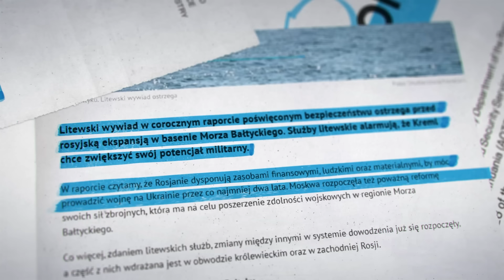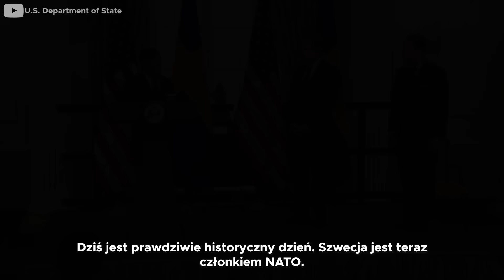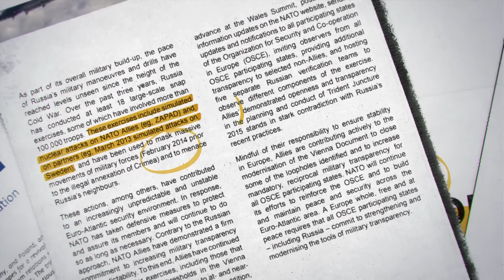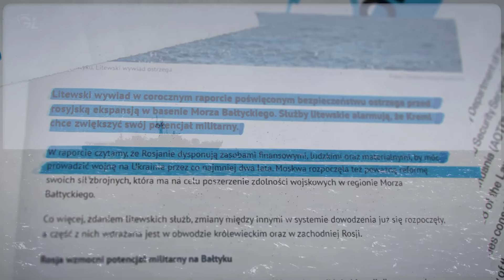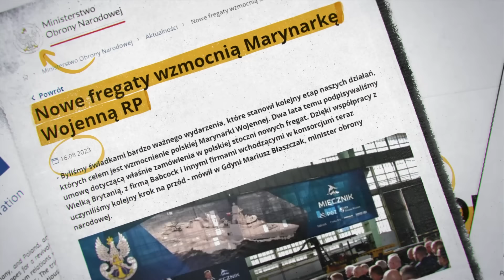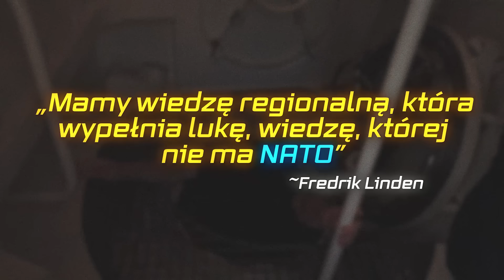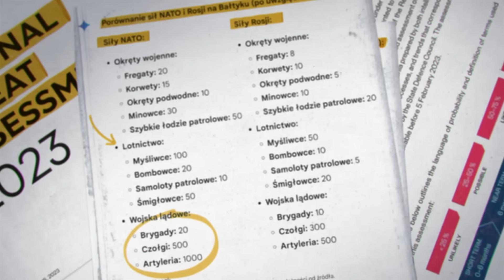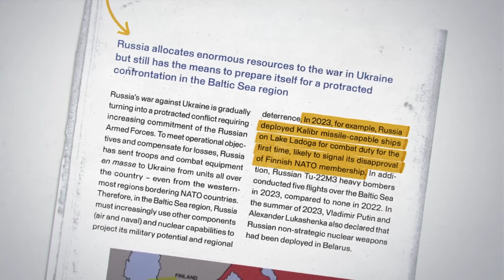Potęga NATO na BAŁTYKU - Dlaczego tę wojnę ROSJA PRZEGRAŁA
🎯 Krótki opis:

Bałtyk to "najbardziej złowieszcza i straszna z wód Europy". Miejsce wojen i zamarzniętych przestrzeni, ruchów wojsk i niewidzialnych łodzi podwodnych. Miejsce, za które walczono i dla którego umierano takie słowa padły w reportażu Paula Scrantona "Duchy Bałtyku”.

⏱ Co i kiedy w trakcie filmu:

0:00 Kontrola NATO wód Bałtyku
3:14 Podziękowania dla widzów
4:19 Szwecja dołącza do NATO
7:16 Flota rosyjska na wodach Bałtyku
10:16 Sojusz wzmacnia swoją siłę na Morzu
13:51 Gotlandia - kluczowa wyspa na Bałtyku

📖 Rozszerzony opis:

Szwecja jest krajem zaawansowanym technologicznie i ma zaawansowaną technologicznie obronę, w skład której wchodzą jedne z najnowocześniejszych łodzi podwodnych w całym sojuszu północnoatlantyckim. Szwecja formalnie przystąpiła do sojuszu w czwartek, 7 marca. Premier tego kraju Ulf Kristersson przyleciał do Waszyngtonu, aby przekazać ostateczną dokumentację. Decyzja o przyjęciu nowego członka została oficjalnie podjęta tego samego dnia. Szwedzi zdali sobie sprawę z rosnącej agresywności Moskwy, kiedy rosyjskie lotnictwo symulowało atak nuklearny na obiekt w pobliżu Sztokholmu w 2013 roku- co wywołało wówczas niemałą aferę. Ale dopiero ubiegłoroczny atak Rosji na Ukrainę zakończył jej trwałe przywiązanie do neutralności i rozpoczął nowy rozdział w historii NATO jak i samej Szwecji. Kraj ten od ponad 200 lat nie przystępował do żadnej międzynarodowej organizacji wojskowej, zachowując neutralność. To tylko pokazuje w jak niestabilnych realiach przyszło nam żyć. Kluczowa dla sojuszu jest Gotlandia, która dla Rosji jest jak niezatapialny lotniskowiec NATO, który na ten moment pogrzebał jej aspiracje na naszym rodzimym morzu. Uważa się, że Gotlandia zajmuje kluczową pozycję strategiczną na Morzu Bałtyckim i często nazywana jest „niezatapialnym lotniskowcem”. Dla NATO „kontrola Gotlandii może mieć decydujące znaczenie w obronie Estonii, Łotwy, Litwy, Finlandii Polski” tak napisali między innymi analitycy Atlantic Council Anna Wieslander i Eric Adamson. Gotlandia liczy zaledwie 60 000 mieszkańców, położona jest około 70 km od szwedzkiego wybrzeża i 300 kilometrów od rosyjskiej eksklawy jaką jest Królewiec. Obecność tej wyspy w sojuszu powoduje, że Morze Bałtyckie strategicznie daje znaczną przewagę dla NATO. Mimo tego Szwedzi proszą NATO o wzmocnienie tej wyspy, ale o tym później. Charakter regionalnego zagrożenia, przed którym stoją państwa przybrzeżne Morza Bałtyckiego należące do NATO, jest radykalnie inna niż w szczytowym okresie zimnej wojny. Szacuje się, że radziecka Flota Bałtycka liczyła wówczas od 90 do 130 okrętów podwodnych. Dziś rosyjska Flota Bałtycka ma tylko jedną taką jednostkę. Poza tym pojedynczym okrętem podwodnym typu diesel-elektryczny to klasyczne zdolności bojowe na Bałtyku Rosji są mocno ograniczone.